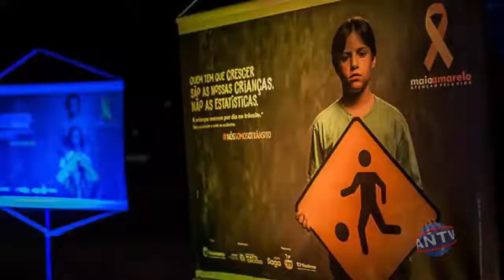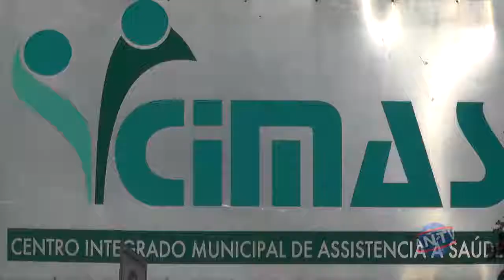Campanha Maio Amarelo - Prefeitura Municipal